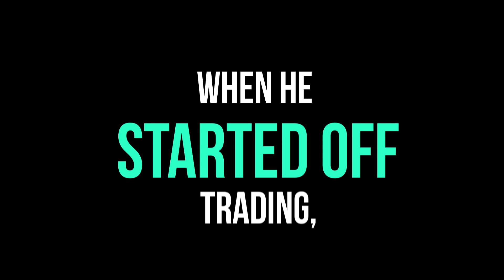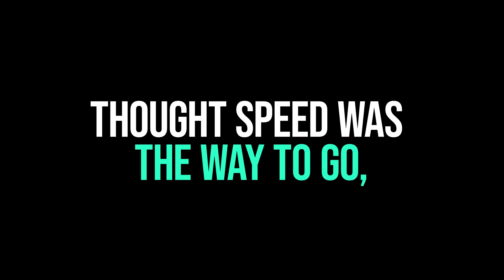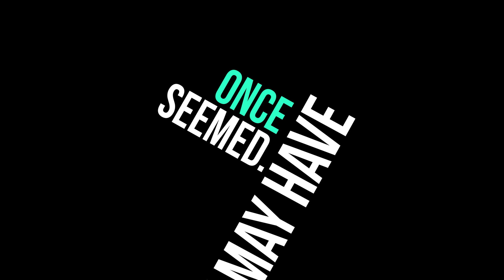John's Story - Patience (Music From Live Stream) - XABCD Trading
INDICATORS (some free - marked as free below)
NinjaTrader 8 Tool Set: (Which you can see in the video)

Hypothetical performance results have many inherent limitations, some of which are described below. no representation is being made that any account will or is likely to achieve profits or losses similar to those shown; in fact, there are frequently sharp differences between hypothetical performance results and the actual results subsequently achieved by any particular trading program. One of the limitations of hypothetical performance results is that they are generally prepared with the benefit of hindsight. In addition, hypothetical trading does not involve financial risk, and no hypothetical trading record can completely account for the impact of financial risk of actual trading. for example, the ability to withstand losses or to adhere to a particular trading program in spite of trading losses are material points which can also adversely affect actual trading results. There are numerous other factors related to the markets in general or to the implementation of any specific trading program which cannot be fully accounted for in the preparation of hypothetical performance results and all which can adversely affect trading results.

By purchasing any program or product, you acknowledge and accept that all trading decisions are your own sole responsibility, and the author, Analyst and anybody associated with cannot be held responsible for any losses that are incurred as a result.